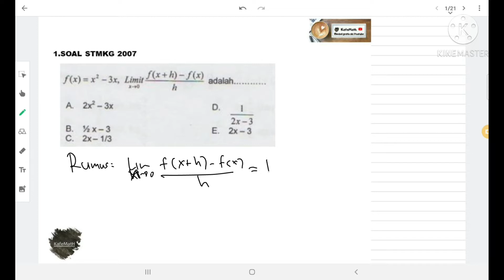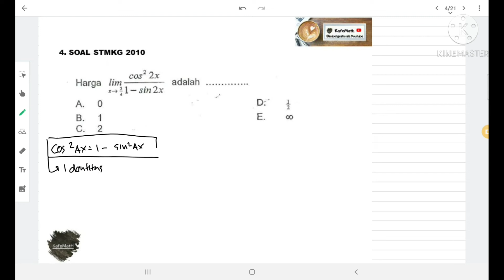BAHAS SOAL ASLI MATEMATIKA STMKG || Materi LIMIT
Materi ini membahas soal ASLI MATEMATIKA STMKG yang merupakan SEKOLAH KEDINASAN dibawah naungan BMKG.Salah satu tahapan tes dari seleksi masuk STMKG adalah tes Matematika..jadi untuk membantu adik adik memahaminya maka perlu membahas soal asli secara bertahap dan terstruktur.